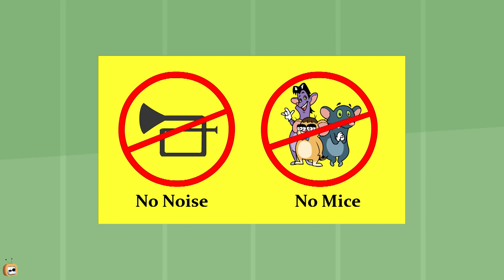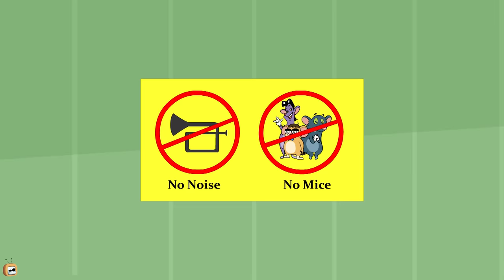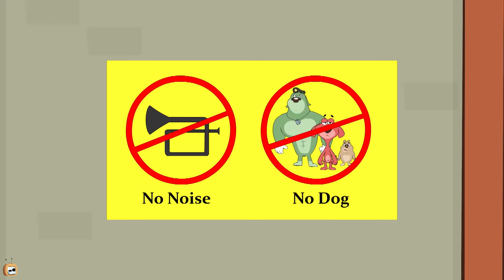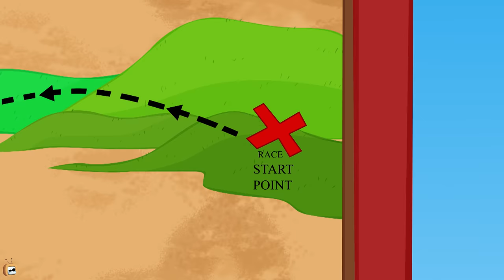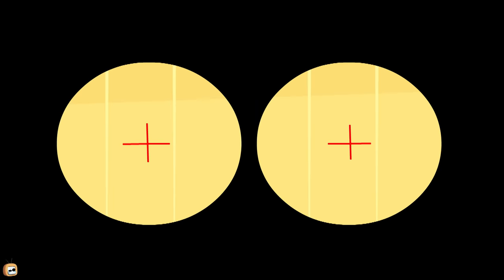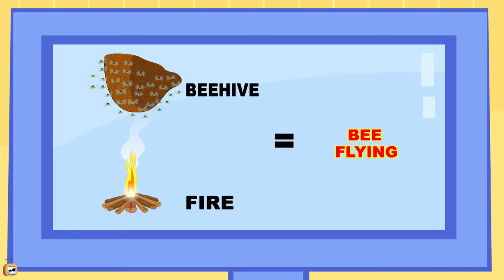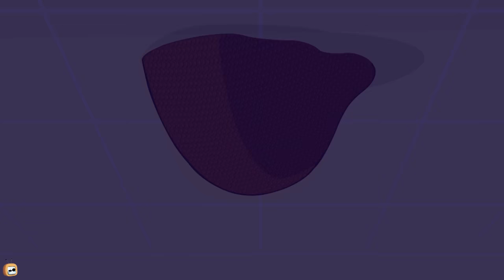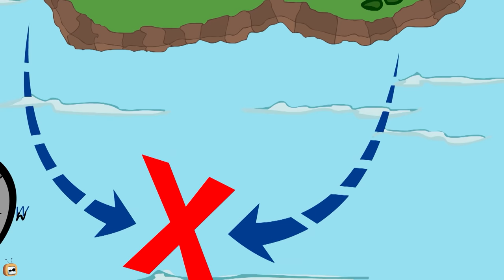Rat A Tat Great Marathon 2024 Funny Animated Doggy Cartoon Kids Show For Children Chotoonz TV